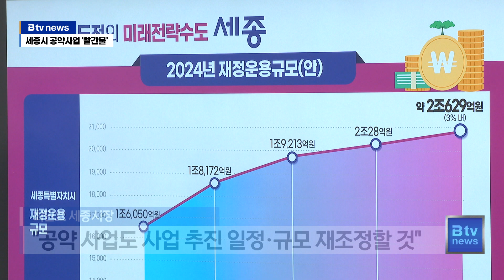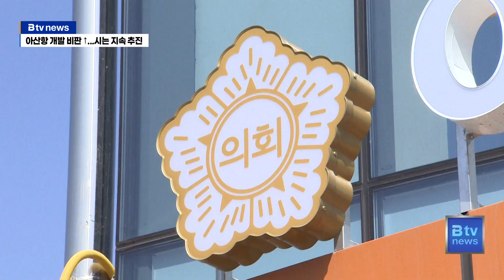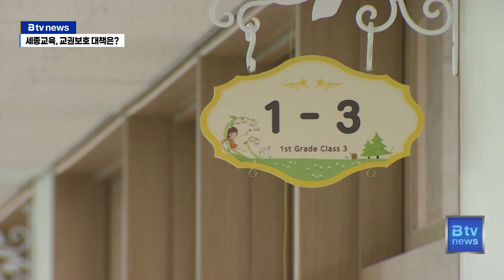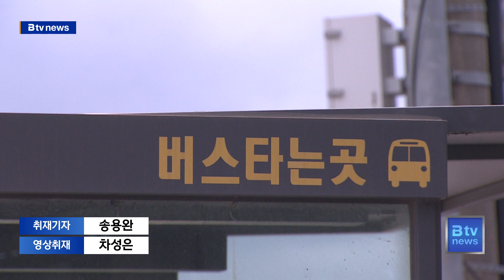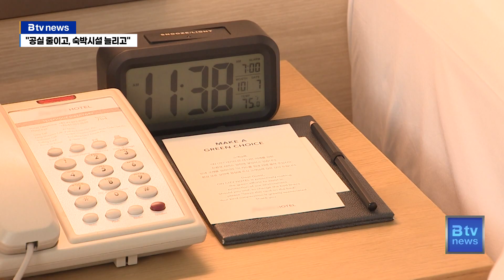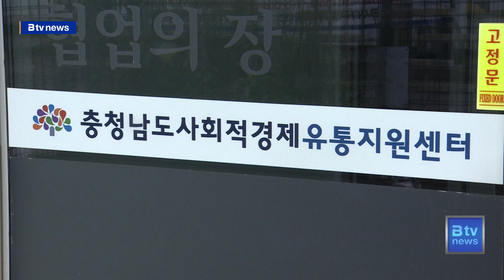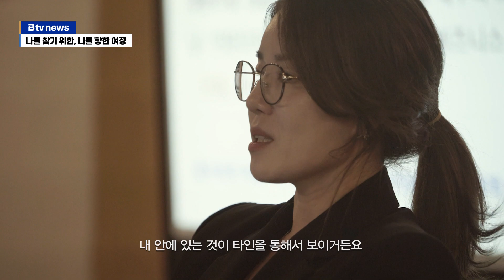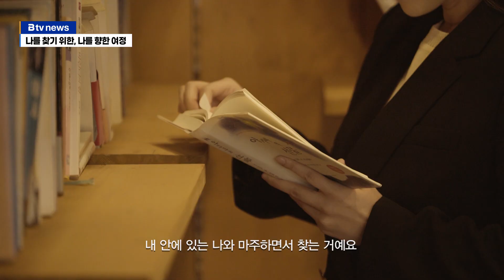2023년 09월 02일/09월 03일 주간종합뉴스 - 최민호 "공약사업도 재조정"...시내버스 무료화 차질?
- 최민호 "공약사업도 재조정"...시내버스 무료화 차질?
- 아산항 개발 용역 '혈세 낭비'비판...아산시는 '지속 추진'
- 세종교육, 교권보호 대책 발표..."직위해제 신중"
- 천안시 '현금 없는 시내버스' 시범운영

2023년 09월 02일/09월 03일 주간종합뉴스!

※ btv 주간종합뉴스 - YouTube Live! ※